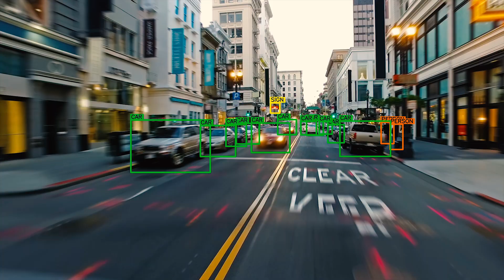Helping to Build a Brighter Future. We are Corelis.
Your Embedded Hardware Development & Test Partner

Helping to Build a Brighter Future